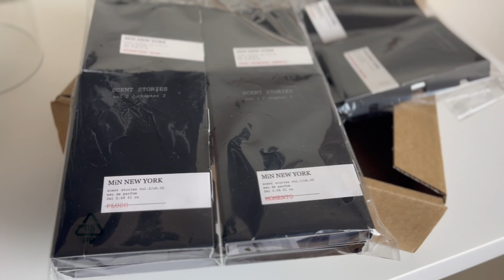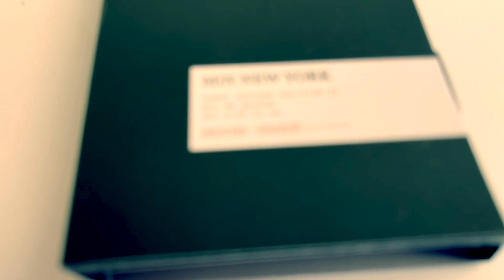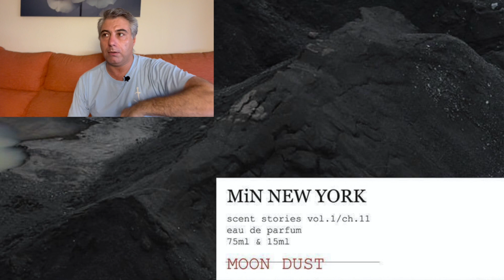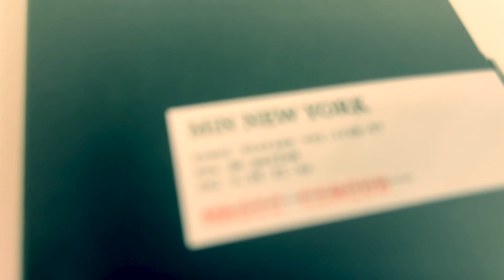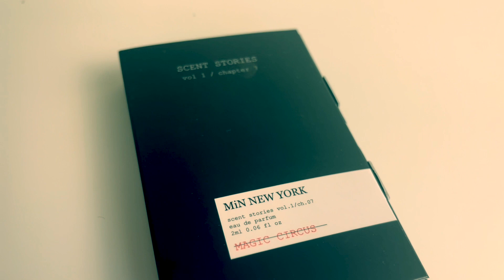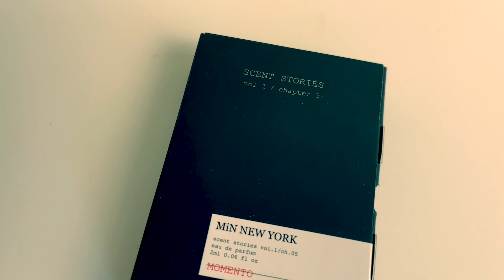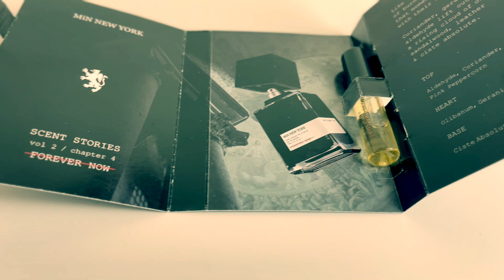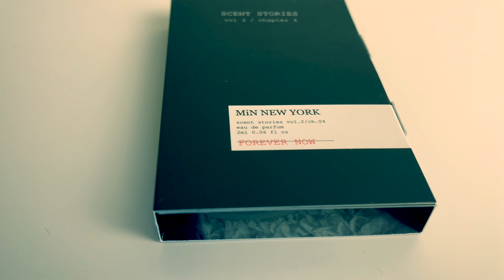¡¡OJO!! PRESENTANDO MIN NEW YORK / ¡¡ESPECTACULAR!! primera de las 2 VIDEO RESEÑA. LAS QUIERO TODAS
Hola a todos y todas, hoy os traigo la presentación de la colección MIN NEW YORK. Los perfumes son una autentica pasada y son muy recomendables. Este es el primero de dos videos dedicas a esta marca espero.

Espero que os guste tanto como me gustaron a mí estos perfumes.

Saludos,